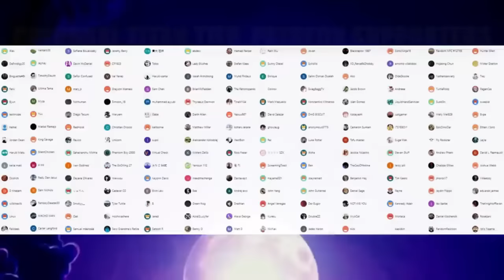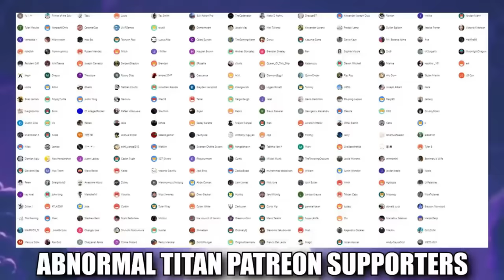What just happened... JUJUTSU KAISEN S2 Episode 15 (REACTION)